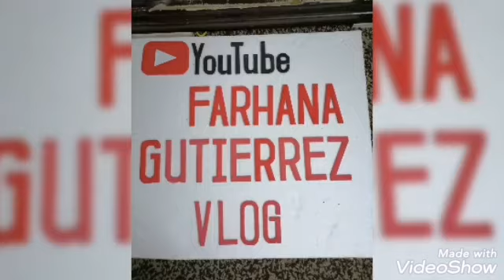Saluyot healthy gulay❤️❤️